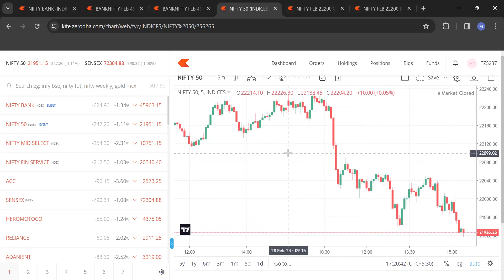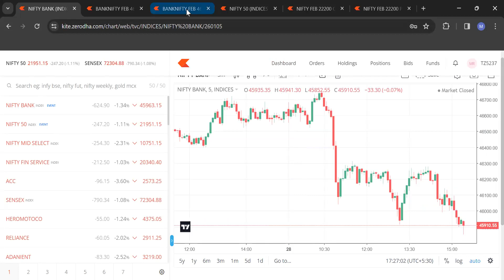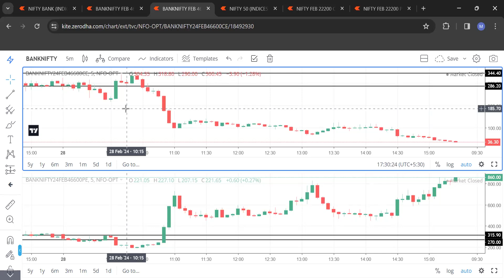Most Rewarding Option Buying Through Hedging